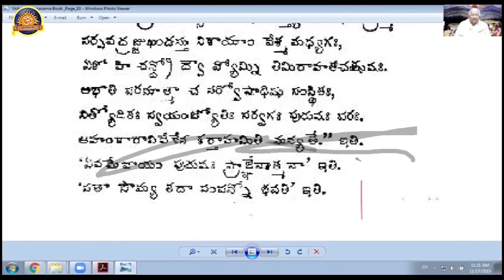శ్రీ విష్ణు సహస్రనామ స్తోత్రం- శంకర భాష్యం | Sloka - 10 (continued...)